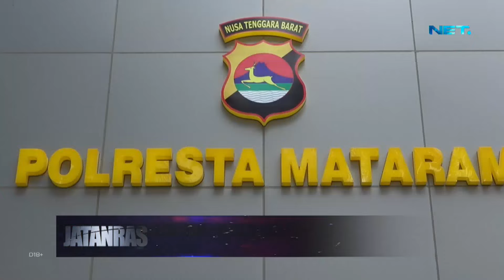Seorang Pemuda Di Ringkus Polisi Saat Hendak Antar Sabu Di Pinggir Jalan - JATANRAS